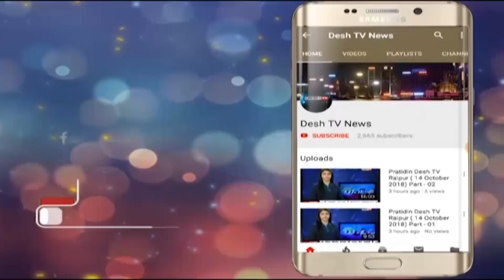Ptrsu | convocation | पंडित रविशंकर शुक्ल विश्वविद्यालय का 24वां दीक्षांत | Desh Tv News